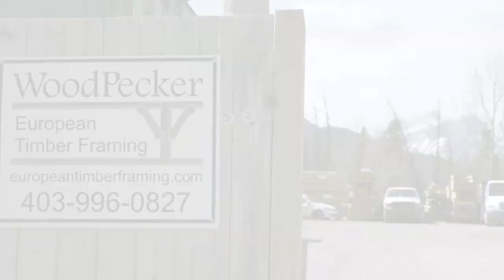Building one of the greenest homes on earth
A house like no other is taking shape in the foothills of southern Alberta. One that produces more energy than it uses, captures water on-site and is anticipated to achieve full certification through the Living Building Challenge — the world’s most rigorous green building rating system and sustainable design framework.

Interested in SAIT's School of Construction?